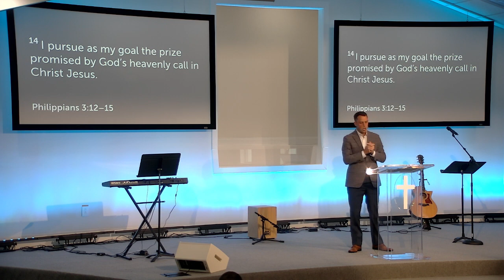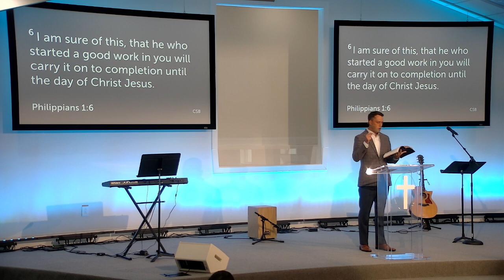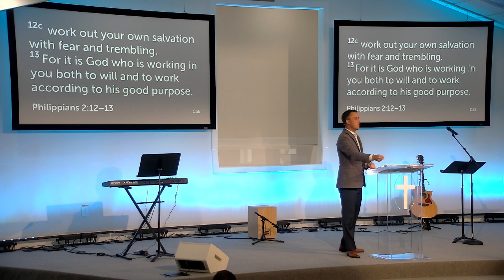Philippians 3:12–15 | Focusing On The Goal